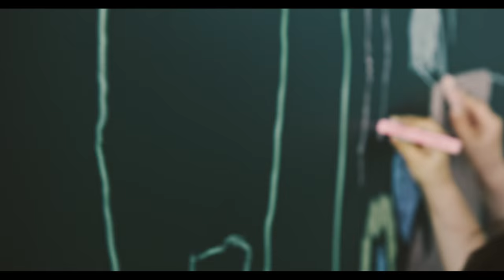PSD Bank Hannover Ad: Kinder - Teil 1